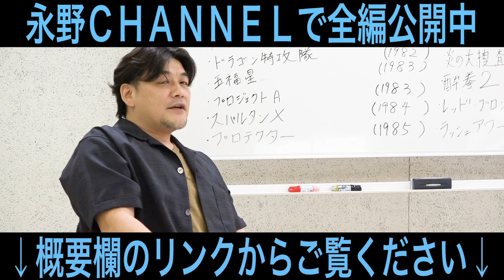【緊急告知】@nagano-channel にサンドウィッチマン富澤が出演！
【永野CHANNEL】｢サンド富澤を無理矢理出演させてみた｣はこちら！